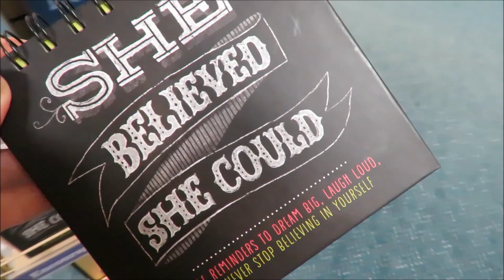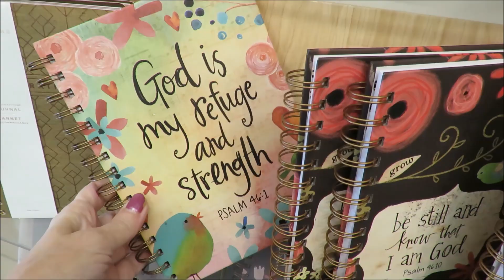My UnPopular Opinions on Mature SkinCare Advice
My Very UnPopular Opinions on Mature SkinCare! 2:59 - Reviews Begin. My honest thoughts of YouTube skincare advice! Products, brands, Derma-rolling and more. Yikes. I had a lot of fun talking about things I just could never get on board with when it comes to skincare for mature women. On a personal note,  I also talk about getting knocked down and getting back up again….feeling wistful.
Bill is growing weak and it was a hard long week…his birthday is near on November 1st. Thank you all for your thoughts and prayers…they mean so much to me. I wish I could answer more comments, for you are so dear to take the time to think of me and Dez...I hope to do better in the future. Thank you all for being here…I love you all so much and I wish you a wonderful weekend and an exciting fall.  Love & Hugs to you always..., Susan & The Dez
I am at Panopoulos Salon in Grand Rapids
HAPPY BIRTHDAY DEZ! Desi turned Five Years Old October 25th!
My computer was not workings and I had to film on the rush and as best I could. I apologize if my appearance was a bit worse for wear...but I so wanted to say hello to you all tonight.
- The world breaks everyone, and afterward, some are strong at the broken places.
                                ` Ernest Hemingway
Willow Figurines
The Willow "Always" figurine...little angel holding a heart ( I almost bought it...)

The aggressive nature of this company and what I feel is deceptive practices makes me even more suspicious of a $36 price tag on a oil I can't find anything about. Positive results have been reported and I do respect that. I will continue to research and report back if I can find studies :)

My Jacket: Vintage Erin London Tapestry Blazer
If you should find this blazer in a medium would you ket me know!!!
Products Mentioned:
Favorite White Cardigan
1. Acure Poets Daffodil ( Always sold out)
2. Acure Marula Oil
3. Aria Casio Rosehip Oil $7.00 My Favorite!
4. Eva Naturals – Vit C- Retinol & Tee Tree Serum
5. Eva Naturals – 10 Active Serum $20.00
6. The Ordinary 30% AHA Peel $14.00
7. Neutrogena Microdermabrasion Starter Kit $18.00
8.  EMINENCE STONE CROP CREAM!!!
Only 4 left as of today….
9. ANDOLOU PUMPKIN MASK – The Best!
10.  Best Retinol -Neutrogena

TAG QUESTIONS:
1. What is your basic Skincare philosophy
2. What product do you hate that everybody loves
3. What product do you love that everybody hates
4. Derma-rolling - Are you in or Out and Why?
5. What brand is your holy grail?
6. What brand do you dislike the most?
7. is there something that you used to love doing with your skin care that you stopped?
8. What is the one thing that helps us anti-age that is overlooked or doesn't get enough love?
9. What is your Pet-Peeve when it comes to Instagram or YouTube and Mature Skin advice?
10. Is there a Skincare treatment you just can't get on board with?
11. Is anti-aging Skincare a scam or is there truly things we can do to look younger or look our personal best?

My LittlePoet Amazon Store
All my favorite things in one place!
Over 60 Makeup & Skincare Products
My Vloging Camera: Canon PowerShot SX60 HS - Flip Screen -
INSIDE CAMERA: Conon Rebel T6 - DSLR

SOUNDTRACK
Song # 1 “ Where Do We Go From Here" By David Bjork
Mr. Crazy & Other Tales”